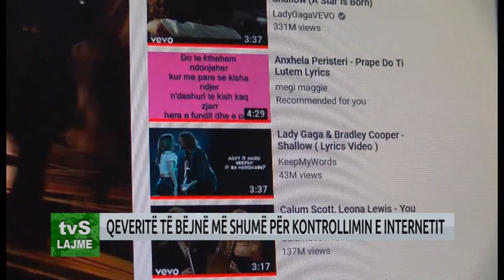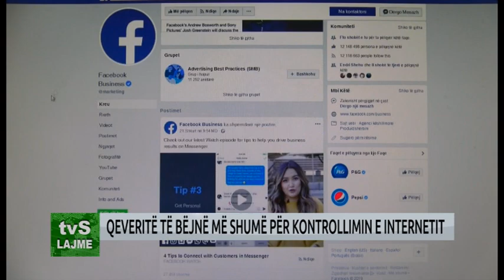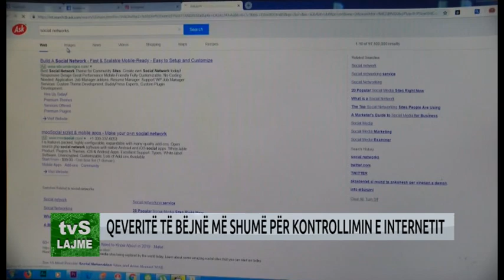QEVERITË TË BËJNË MË SHUMË PËR KONTROLLIMIN E INTERNETIT